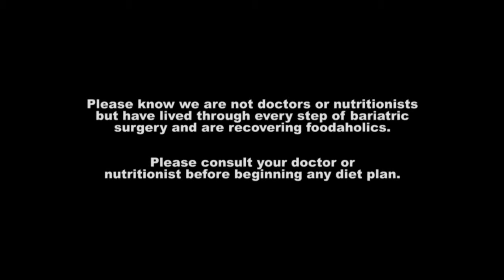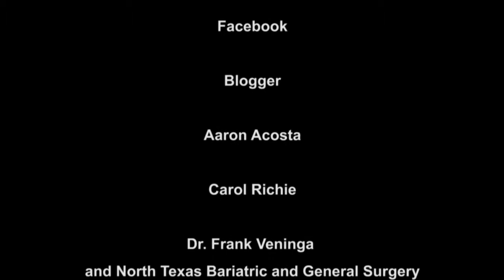Season 2 E12 - Eat Your Veggies!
This week Jennifer and Suzette show you an easy way to get your protein in AND keep your veggie count high!

AND share us with your friends!!